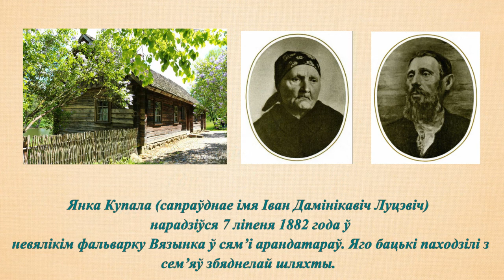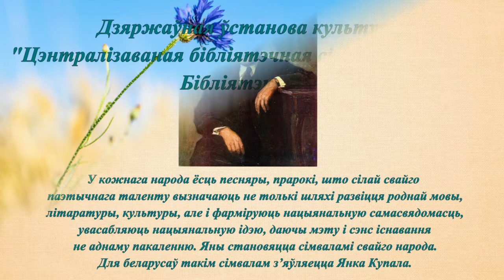«Чараўнік паэтычнай стыхіі»: да 140-годдзя з дня наражэння Янкі Купалы